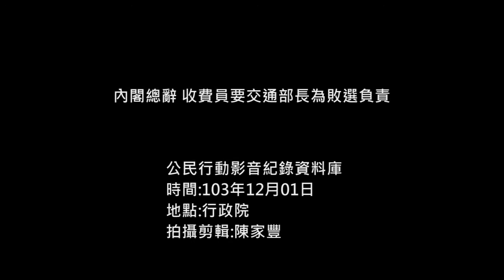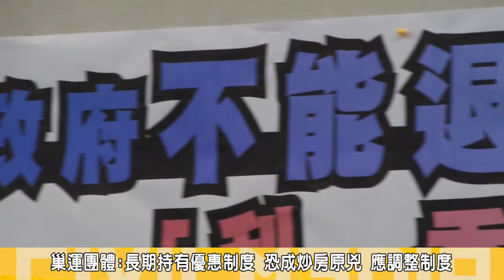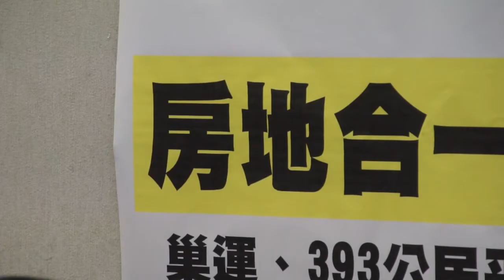2014.12.11籲立委別擋 巢運要房地合一稅改如期推動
巢運團體今(11)上午在立法院召開記者會，駁斥建商與立委對「房地合一實價課稅」的反動言論，並呼籲財政部長張盛和如期推動選前承諾，在年底提出不動產稅改方案送行政院，並於下個會期送交立法院審議，否則將採取行動抗議。
巢運發言人彭揚凱 指出，政府應繼續推行不動產稅改方案不能退，呼籲立委不要阻檔政策發展並要求建商應站在房地產良性循環的角度思考，切莫阻礙政策改革的推動。

德明財經科技大學副教授花敬群表示，大選結果呼應了民間對於改革的期待有增無減，不動產稅改方案核心在於公平與效力，長期以來不動產稅制讓許多人賺取大筆金錢，卻只繳納低廉的稅額，房屋稅及地價稅偏低，嚴重導致囤房與空屋狀況加據，也是導致房價不斷上漲的主因，國家與房市改革的過程，希望財政部在正式提案前做好細部調整，以符合公平原則。
房地產改革行動聯盟發言人江穎慧認為，民間期望房地產稅制改革，不動產市場長期被稅制與業界強大遊說下扭曲，現階段應努力推動改革才符合民意，財政部目前推出的版本中，她批評長期持有優惠制度下，目前自用住宅享有稅制優惠， 非自用者則能享有長期優惠，當中許多投資利益者只要持有房地產超過兩年即屬長期持有，享稅制優惠，稅率上則分營利與自用而不同，擔憂未來投資者以假自用名義鑽漏洞，換得繳納低廉稅額，她呼籲財政部真的要改革就必須認真改革，必須多聽取民眾的聲音。
巢運發言人彭揚凱批，立委不要阻擋政策發展，希望財政部也應持續修正目前的稅改方案，才能真正抑制投機客的炒作，符合全民期待。